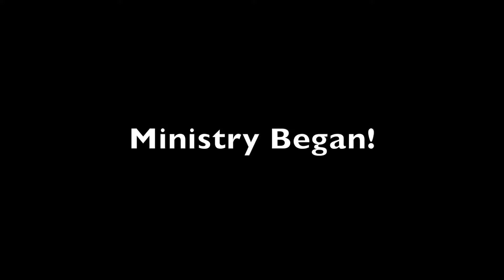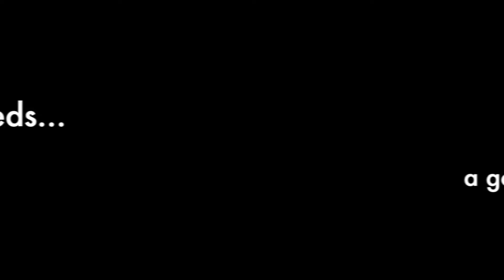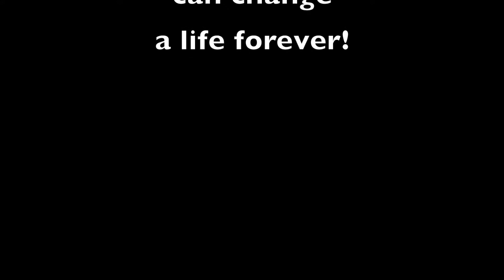Uganda Kids Project Update 2017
We started the UKP project in Ishunga, Uganda three years ago and God has done amazing things!